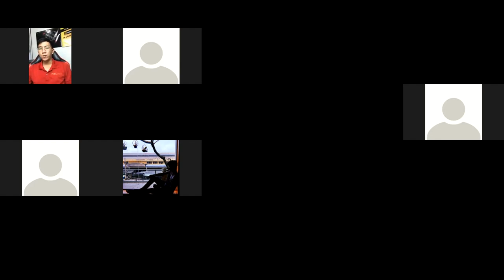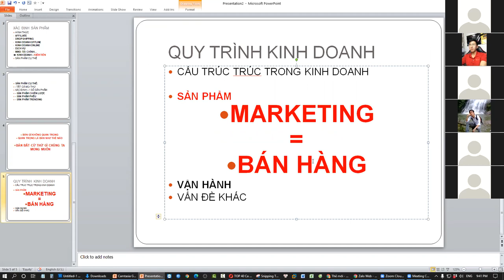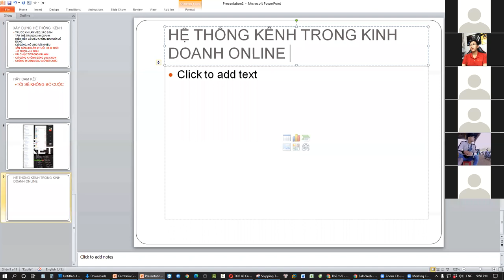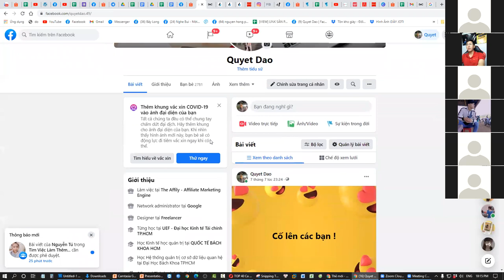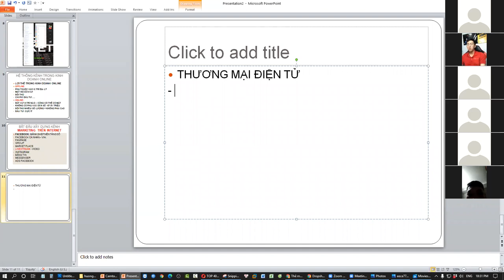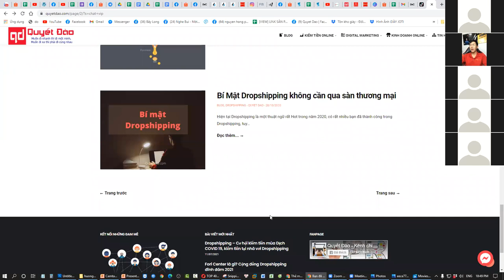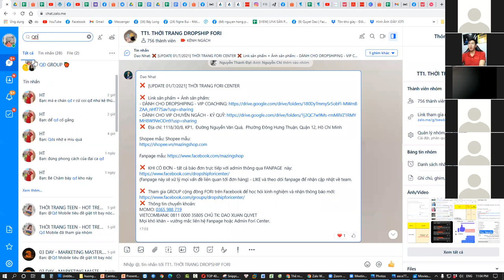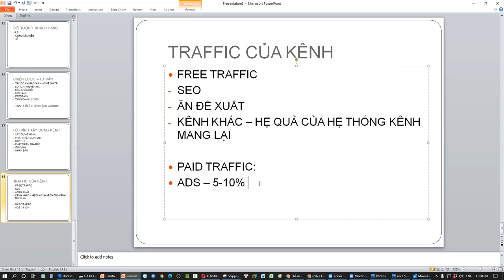Bí Mật Xây Dựng Hệ Thống Marketing - Fori Center (Zoom Coaching)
Buổi học hướng dẫn cách xây dựng hệ thống Marketing trên internter:
- Xác định tinh thần trong quá trình làm Marketing
- Quy trình Marketing
- Cách phát triển đa kênh trên internet
- Các vấn đề cần chú ý trong quá trình xây dựng
Cơ hội tham gia Team Digital Marketing

Trân trọng!